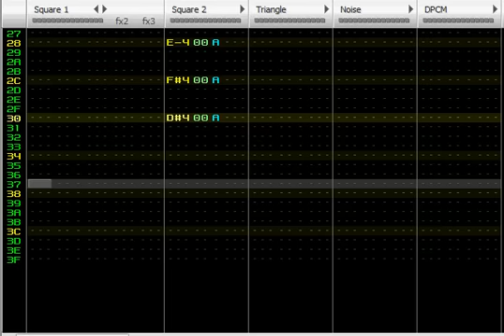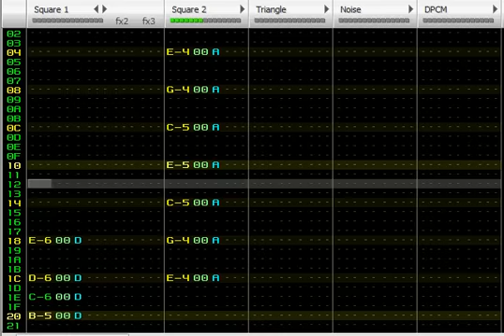Famitracker - LoZ Oracle Of Seasons/Ages - Game Over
Short, sweet, yet very beautiful. I love this song so I let it loop a whole bunch.